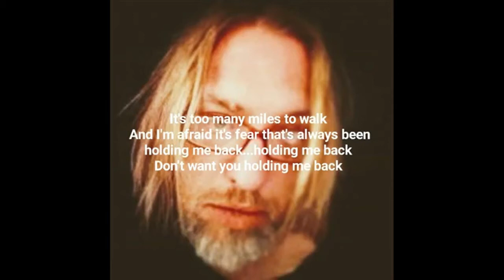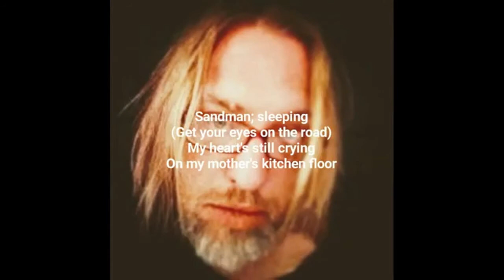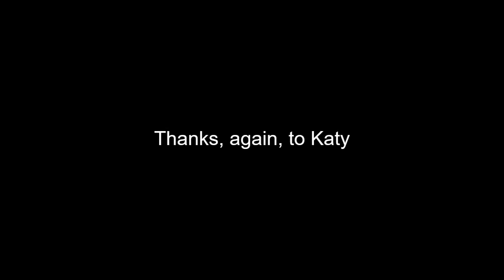James R Waddell ~ Arms and Armfuls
Words, Music, Vocals, Piano, and Keyboards by James R Waddell
Drums by Matt Johnson
Produced by James R Waddell and Matt Johnson
Recorded by Matt Johnson at Fourth Avenue Studios in Great Falls, Mt.